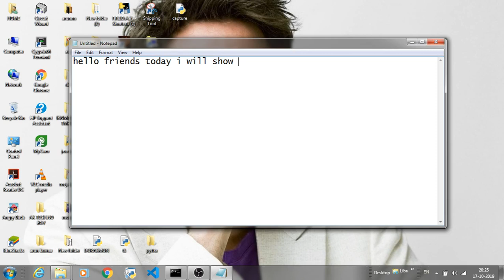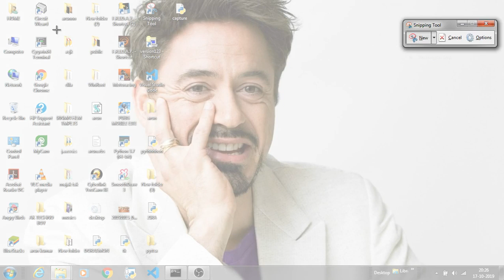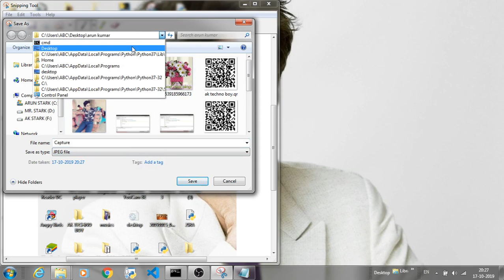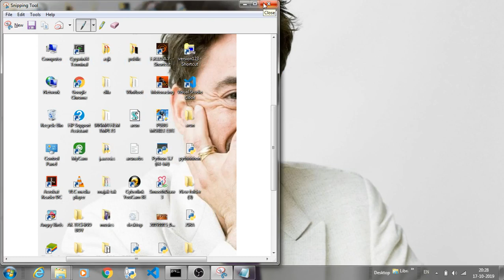how to take screenshot in windows | how to take screenshot in pc